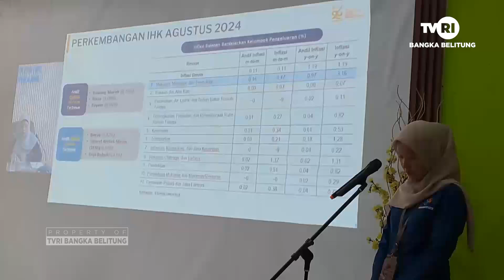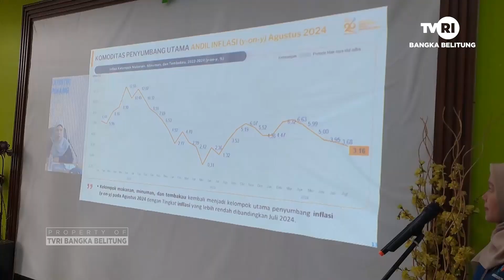KOPI BUBUK DAN ROKOK JADI PENYUMBANG INFLASI DI PANGKALPINANG